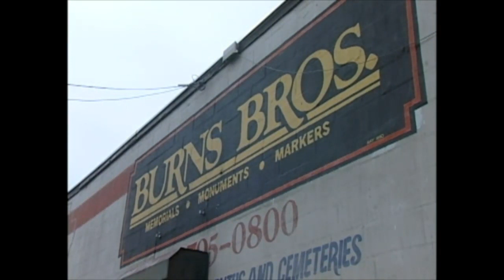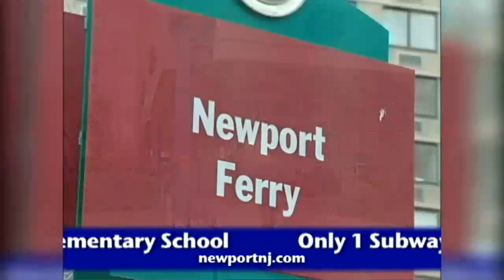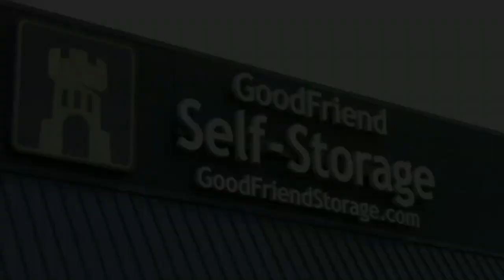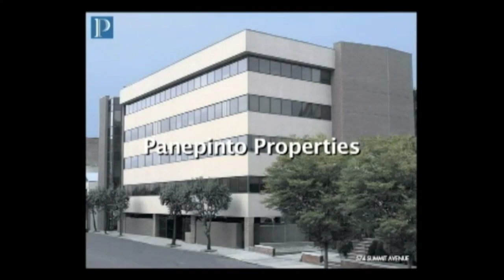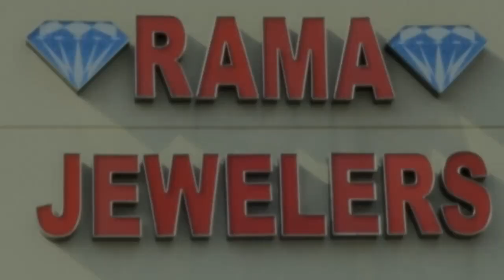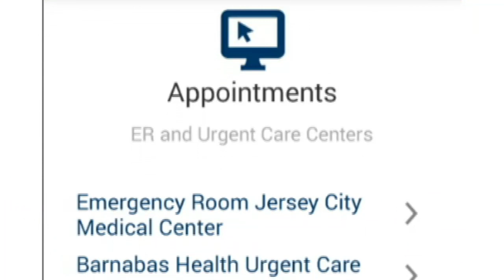Hudson County View Live & Uncut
Live from the studio, this broadcast was dedicated to bringing you the latest on Tuesday's fatalities in Jersey City.